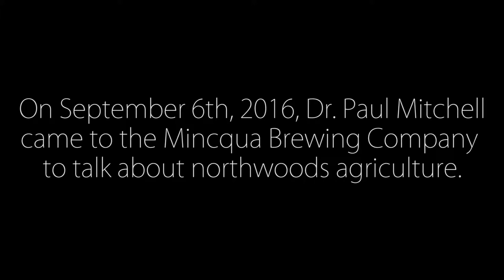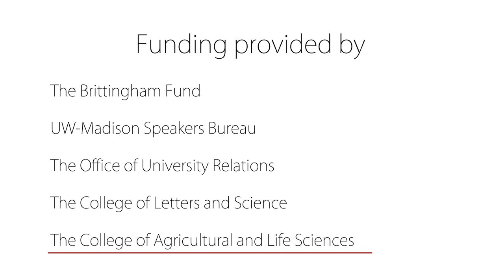SoT Full Presentation: Northwoods Agriculture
Paul Mitchell, Ph.D, is a Professor and Extension State Specialist in the Department of   Agricultural and Applied Economics at the University of Wisconsin-Madison. Paul is also Director of the Renk Agribusiness Institute and Co-Director of the Nutrient and Pest      Management Program. His research program broadly focuses on the economics of crop   production. Paul also maintains an active outreach program as an Extension state specialist and also teaches Farming Systems Management at the UW-Madison.
Paul grew up on a farm in northeastern Iowa, graduated with a BA in History from Iowa State          University, an MS in Classics from the UW-Madison after which he earned a Ph.D in Economics from Iowa State University.  He has been on the faculty at the University of Wisconsin since 2004.
Paul will discus major trends he sees in US and Wisconsin agriculture over the next few decades and what it likely means for the Northwoods.  Can crop and livestock farming move into the Northwoods or is this just an oxymoron – a contradiction that cannot be?  Even if it is technically possible, will it and should it?  If agriculture is the future for the Northwoods, what might it look like?  Finally, what can we do today to help make the Northwoods future we want?
Join us to learn more about the agricultural potential for Wisconsin and the Northwoods!!